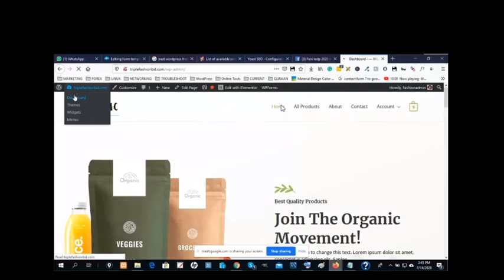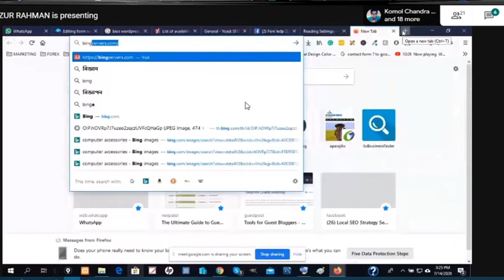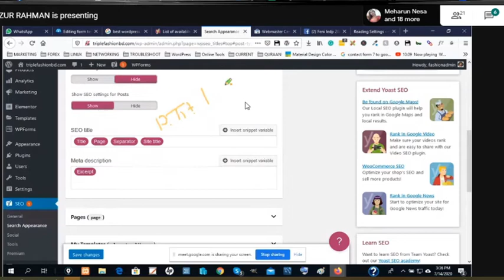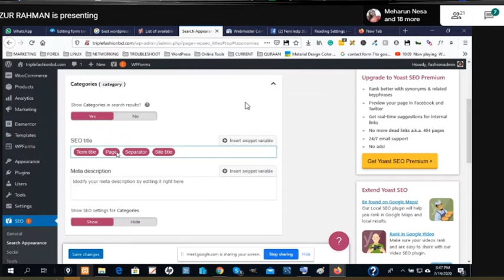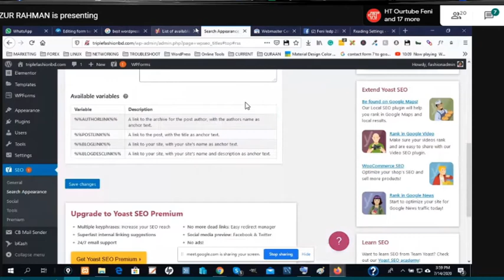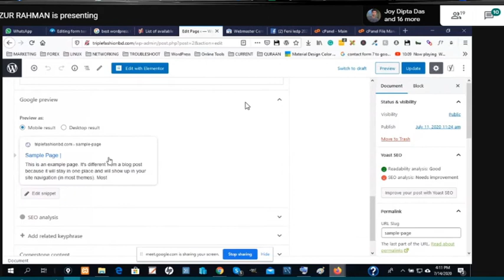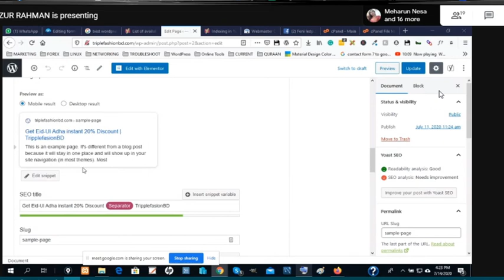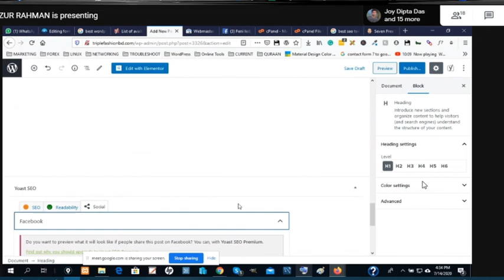Yoast SEO – WordPress plugin A to Z Full Bangla LEDP Feni DMB4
Yoast SEO has helped millions of websites worldwide to rank higher in search engines. This WordPress SEO plugin helps you with your search engine optimization. ... Yoast SEO is the favorite WordPress SEO plugin of millions of users worldwide!
this is full Bangla Yoast SEO tutorial